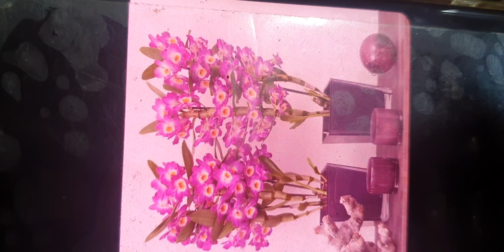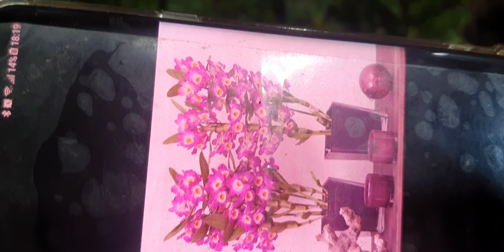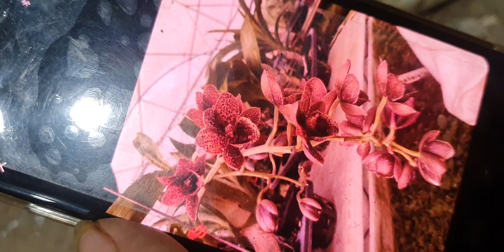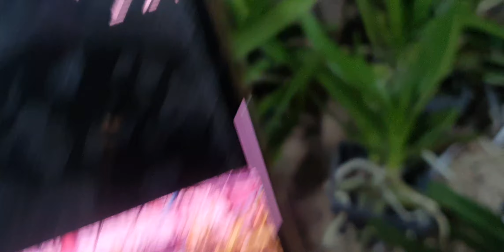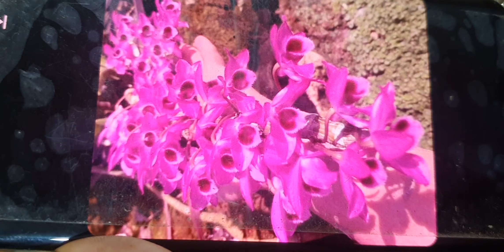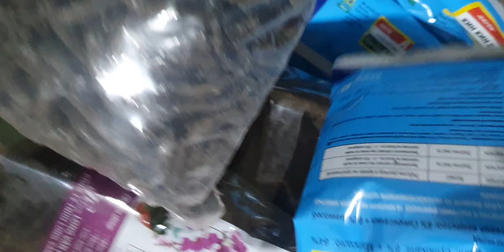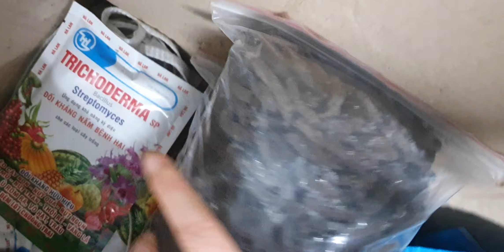ĐẸP RẺ NGÀY 25/9.CẨM BÁO,KIỀU MỠ,CHỒN,NHẠN,VÔI,LONG TU,GÀ TRÒN,TRẦM CỔ,THẺ BÀI(0849490188/0396164604